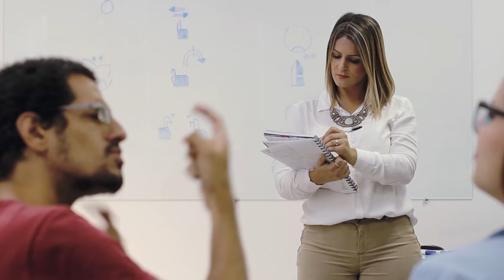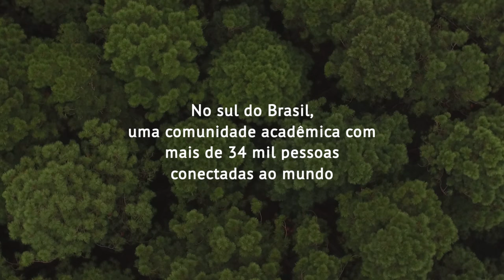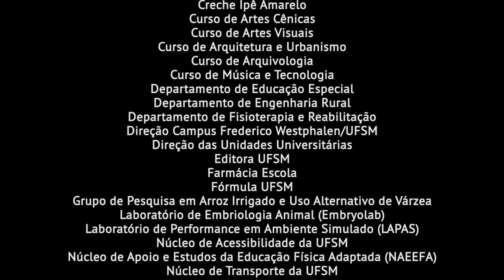Vídeo Institucional - UFSM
Realização
Estúdio 21
Departamento de Ciências da Comunicação
CCSH

Roteiro
Rafael Salles Gonçalves ­- Roteirista

Assistência de roteiro
Mariana Feistauer ­- Acadêmica de Publicidade e Propaganda

Direção
Felipe Dagort ­- Diretor de Produção

Richard Kolberg -­ Acadêmico de Relações Públicas

Produção
Manuela Lang Motta -­ Diretora de Produção

Rogério Pomorski ­- Acadêmico de Produção Editorial
Taciana Escandiel ­- Acadêmica de Publicidade

Diego Fabian Pimentel -­ Operador de Câmera de Cinema e TV
Laura Bastos Rubin ­- Acadêmica de Publicidade e Propaganda

Wesley Barbosa ­- Acadêmico de Publicidade e Propaganda
Leonardo Lira Araujo -­ Acadêmico de Publicidade e Propaganda
Leonardo Bento dos Santos -­ Acadêmico de Publicidade e Propaganda

Cinematografia
Thomás Townsend ­- Técnico em Audiovisual

Edição, arte gráfica e finalização
Rafael Eilers Silveira -­ Editor de Vídeo

Diretor de som
Matheus de Moraes Gugelmim -­ Acadêmico de Música e Tecnologia

Violoncelo
Camila Maltzahn - Acadêmica de Bacharelado em Música / Violoncelo UFSM

Violão
Guilherme Barros - Professor do Curso de Música e Tecnologia UFSM

Gaita
Daniel Dalla Corte - Acadêmico de Música e Tecnologia UFSM

Revisão de texto
Alcione Bidinoto - Revisor de texto
Luciane Treulieb - Jornalista

Versão inglês
Daniela do Canto - Tradutora intérprete de Língua Inglesa

Versão Espanhol
Frederico Peña - Acadêmico do curso de Terapia Ocupacional

Agradecimentos
Ateliê de Pintura
Associação Equestre Universitária (EQUSM)
Curso de Dança - Bacharelado
Curso de Dança - Licenciatura
Centro de Estudo de Petróleo (CEPETRO)
Centro de Apoio à Pesquisa Paleontológica (CAPPA)
Creche Ipê Amarelo
Curso de Artes Cênicas
Curso de Artes Visuais
Curso de Arquitetura e Urbanismo
Curso de Arquivologia
Curso de Música e Tecnologia
Departamento de Educação Especial
Departamento de Engenharia Rural
Departamento de Fisioterapia e Reabilitação
Direção Campus Frederico Westphalen/UFSM
Direção das Unidades Universitárias
Editora UFSM
Farmácia Escola
Fórmula UFSM
Grupo de Pesquisa em Arroz Irrigado e Uso Alternativo de Várzea
Laboratório de Embriologia Animal (Embryolab)
Laboratório de Performance em Ambiente Simulado (LAPAS)
Núcleo de Acessibilidade da UFSM
Núcleo de Apoio e Estudos da Educação Física Adaptada (NAEEFA)
Núcleo de Transporte da UFSM
Núcleo de Vigilância da UFSM
Pró­-Reitoria de Graduação (Prograd)
Pró-­Reitoria de Infraestrutura (Proinfra)
Secretaria de Apoio Internacional (SAI)

A todos alunos, ex-­alunos, técnicos administrativos e docentes que participaram das gravações como figurantes.